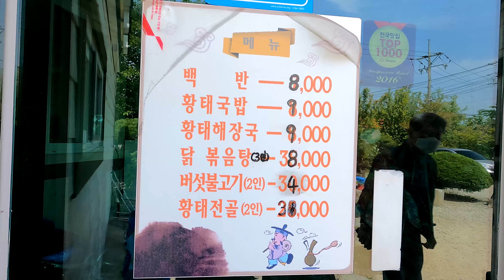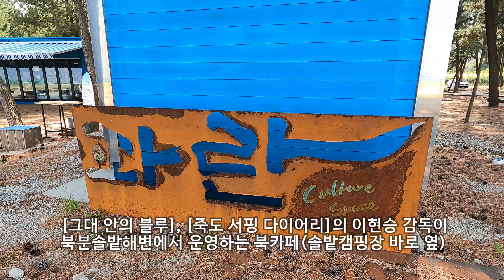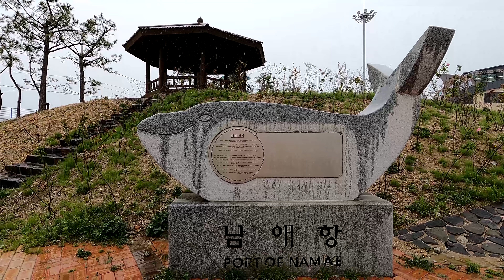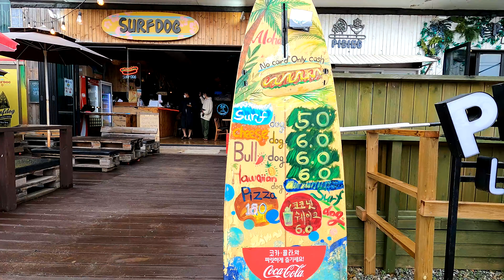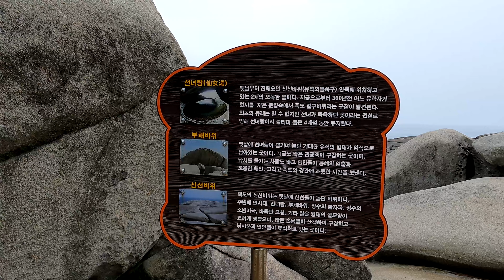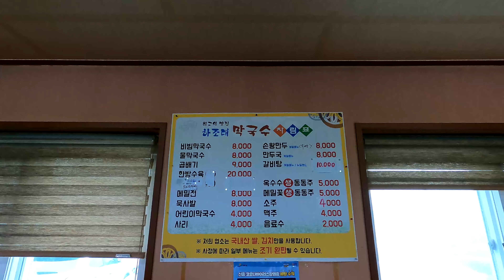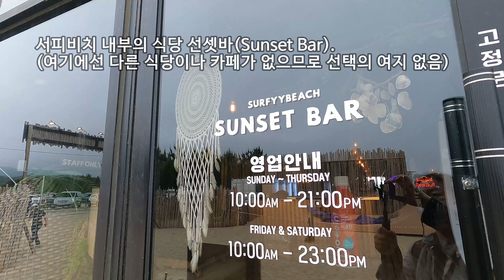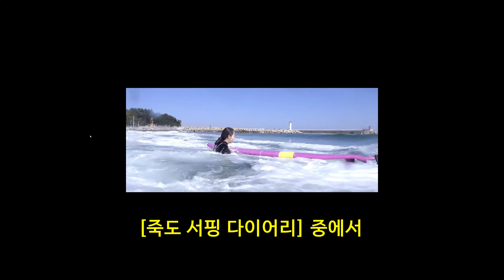강원도 양양 10대 맛집ㆍ명소 -"양양의 매혹-내 안의 블루를 찾아서"(10 Must Visit Places and Restaurants in Yangyang, Korea)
서울-양양 고속도로 덕분에 2시간이면 푸른 동해바다를 볼 수 있는 곳이 바로 양양이다. 양양은 서퍼들의 천국이자, 영화 [그대안의 블루], [네온 속으로 노을지다],  [시월애], [푸른 소금], [죽도 서핑 다이어리]의 이현승 감독이 머무르는 곳이기도 하다.

1)감나무식당
황태국밥 9천원. 송이황태국밥 15000원. 송이 딱 반 개 들어 있는데… 그래도 들기름이 듬뿍 들어간 고소한 맛. 황태의 비린맛은 전혀 안 느껴지고 부드럽고 고소한 맛. 국밥이라기보다는 밥을 넣고 한참 더 끓인 황태죽. 속이 따뜻해지면서 해장이 되는 것 같아. 객지에 와서 피곤한데 양념이 강한 막국수, 섭국 이런 것보다는 따뜻하고 순한 음식으로 영양보충하는 게 더 안심도 되고 좋은 듯.
특히 씨앗젓갈이 독특. 낙지, 오징어, 청어알로 만든 비빔젓갈. 가자미 튀김이 정말 맛있었다. 반건조 가자미를 튀긴 듯 풍미가 좋았다.

2)북분리 해수욕장-솔밭캠핑장
작년 북한 홍수로 인해 떠내려와 해변에 쓰레기처럼 쌓였던 나무들. 강물과 바닷물에 깎여 하얗게 표백된 나무들이 아까워서 이현승 감독은 해안의 설치미술에 응용했다. '그대 안의 블루’의 감독인 그가 수백 가지 블루의 매혹에 이끌려 양양 해변으로 와서 서퍼가 된 건 이상한 일이 아니다.
(서퍼들의 환경운동-비치클린. 틈날때마다 해변의 쓰레기 줍기의 흔적도 보인다.)

3)파란책방
이현승감독이 북분리 해수욕장에서 운영하는 북카페. 카페 안팎에서 시시각각 변하는 하늘과 바다색뿐만 아니라 감독이 창조한 다양한 블루의 작품들도 접할 수 있다. 지금은 코로나19 때문에 닫힌 상태이지만, 유리문 안으로 들여다보는 것만으로도 눈이 즐겁다.
‘그랑블루 페스티벌’--그랑블루 페스티벌은 양양의 죽도, 북분 해변 일대를 배경으로 ‘바다’를 테마로 한 영화,서핑, 환경보호 캠페인 등 다양한 문화콘텐츠로 이루어진 페스티벌. 역시 코로나로 인해 작년 개최 취소되었다. 어서 ‘닫힘’이 ‘열림’으로 바뀔 날이 왔으면 좋겠다.

4)남애항-고래사냥 무대
주차비 및 입장료 무료. 스카이워크가 있는 남애항 전망대, 남애항은 양양에서 가장 큰 항구. 동해안 최고의 일출명소라고. 1984년 개봉한 배창호 감독의 영화 ‘고래사냥’의 촬영지로 유명한데, 요즘 세대는 잘 모를 듯. 1편은 가수 김수철, 안성기, 이미숙 출연, 2편은 김수철, 안성기, 강수연 출연. 나도 그때 중학생이어서 영화의 의미를 다 이해하진 못한 듯. 그래도 이현승 감독님과 ‘죽도 서핑 다이어리’에 영향을 받아 나선 여행인 만큼, 또 다른 영화의 흔적이 있는 항구라니 낭만적으로 다가왔음. 항구 주변 바위섬, 빨간 송이등대, 테트라포드로 만든 방파제.

5)죽도 해변-서프독
죽도해변은 이현승 감독의 ‘죽도 서핑 다이어리’의 무대가 된 곳.
서프독-애견동반 가능한 핫도그집. 하와이는 못가봐서 모르겠고, 마이애미 해변의 식당 같다. 핫도그가 진짜 맛있다. 달콤하면서도 기분좋게 매콤하다. 평생 사먹은 핫도그 중 최고! 파도에일이랑 같이 먹으니 딱 좋다. 단, 핫도그 바깥쪽에 소스를 많이 발라두다 보니 먹을 때 입과 손에 마구 묻는다. 결국 손을 씻고 나와야 했다. 다행히 가게 안에 화장실이 있다.

6)죽도암, 죽도정
기암괴석과 아름다운 바다가 조화를 이룬 곳. 서퍼들이 오기 전부터 파도와 바람이 예술작품을 조각해두었다.
죽도암은 바다를 바라보고 있는 작은 사찰. 고양이들 많음. 바위를 깎아 만든 계단. 뽀족한 바위끝에 작은 불상 붙여 두고, 구멍마다 미니 불상을 둠.
관음전 아래 포대화상. 죽도정 위에는 죽도전망대.

7)휴휴암
몸도 쉬고 마음도 쉬어가라는 뜻에서 휴휴암(休休庵). 조계종이라고. 애견동반 가능. 절문 바로 앞에 주차장이 있어서 다리가 불편한 어른들을 모시고 가기 좋다. 주차비, 입장료도 없음. 포대화상도 있어… 지혜관세음보살.

8)하조대 막국수.
하조대 해수욕장은 안 가고 하조대 막국수집만 감. 약간 피곤. 다음번에 와서 볼 곳도 남겨두기로. 실로암 막국수가 유명하다는데, 맛의 큰 차이가 있을지는 모르겠다. 하조대 막국수는 면발이 쫄깃한 게 특징. 양념은 심심한 편. 비냉은 좀 매움.

9)서피비치
선셋바-커피맛은 모르겠고, 위치가 좋고 바다를 바라보며 기분 내기 좋은 곳. 40년만에 개방된 해변이라고. 서프스쿨이 있는 서핑 전문비치. 서핑보드 없이는 물에 들어갈 수 없는 곳이니 그냥 물놀이는 안 됨. 반려견 동반 입장 가능(목줄). 너무나 이국적이다. 서퍼들이 가득하니 정말 하와이나 마이애미 비치에 온 듯 이국적. 여기가 과연 한국일까…. 빈백 등 편의시설 이용하려면 반드시 서피패스를 구입해야 하고, 돗자리 등 개인용품을 사용하려면 프리존이라는 곳에 가서 사용.

10)양양시장
 송이닭강정이 맛있다는데, 배가 불러서 못 먹음.
단양면옥의 회비빔막국수가 맛있다고 함.
이곳에서 사온 반건조 가자미, 반건조 열기를 튀겨먹으면 정말 맛있음. 강추!!